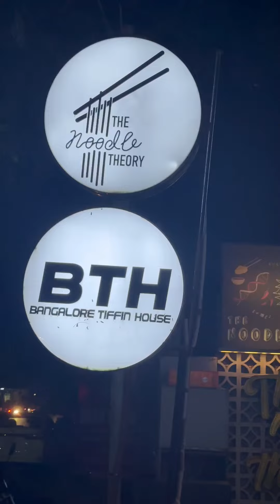Most Unique Coconut Shell 🥥 Dosa